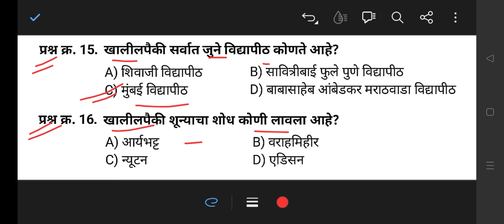पोलीस भरती 2024 GK & GS | पोलीस भरती संभाव्य प्रश्नपत्रिका | Police bharti 2024 current affairs (9)